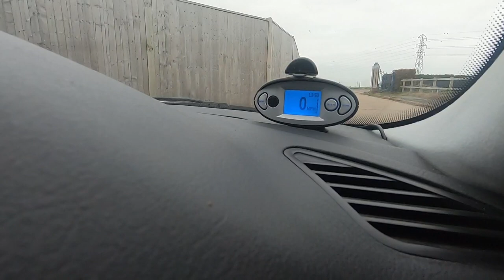Another new car and this time it's GANGSTER !bmw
Another new car and this time it's GANGSTER !
The e38 7series is awesome

Any support towards the channel appreciated ✔

Motivation from:
 @LivingLifeFast   @OFFICIALLY GASSED - OG   @LB TV